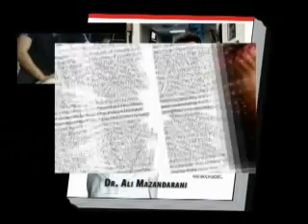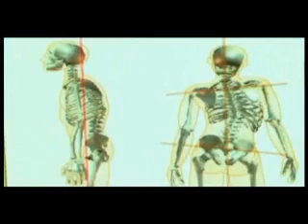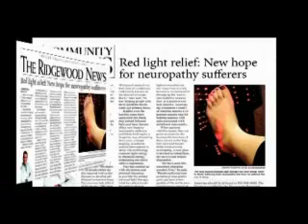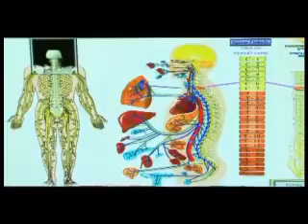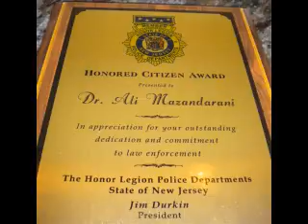ACUTE LOW BACK RELIEF DOCTOR - WAYNE PATERSON PASSIAC AREAS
MedWell, LLC is a Non Surgical Orthopedic Spine, Knee, OsteoArthritis & Neuropathy Center. Our team of medical physicians and doctors offer a multitude of orthopedic and non orthopaedic services in one building. We offer our patients relief from knee pain, arthritis joint pain, back pain, sciatica, and neuropathy pain, among other ailments. Our therapy options include Functional Medicine, Physical Therapy, Laser Pain Relief, Endocrinology, Injections, Natural Supplements, BBT (Brain Based Neurological Therapy for increasing focus and memory).

Our goal is to help our patients discover the true cause concealed within their lingering orthopedic and non orthopaedic symptoms with the aid of chemical-free, non-invasive, drug-free, and natural treatments.

For more information or to see if you might be a candidate for one of our non invasive breakthrough treatment programs, search for more information on our site then give us a call to schedule an appointment for a same day consultation. Photo of the doctor with white jacket is Dr. Ali Mazandarani, D.C. We are a multi doctor facility providing non surgical spine, knee and leg pain treatment in addition to helping patients end their years of frustration with chronic symptoms such as: low energy, fatigue, fibromyalgia, diabetes, thyroid disorders, low sex drive, anxiety, depression, memory loss, and sleep difficulty. Call for a same day consultation with one of our medical doctors. M. T. Shahab, M.D. Medical Director of MedWell, LLC.